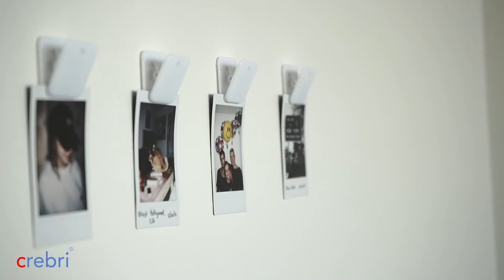Self Adhesive Clips for Tapestry Hanger, Wall Flag Hanger, Photo Clips, Sticky Clips for Teachers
Self-Adhesive Clips by Crebri - 8 Pack, White